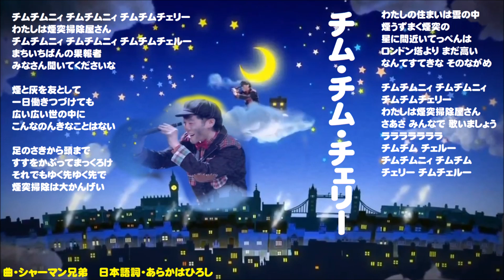【横山だいすけ】チム・チム・チェリー（ピアノ譜MIDI）【三谷たくみ】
2013年のお正月スペシャルで歌われていたナンバーを打ち込みました。ディズニーの「メリー・ポピンズ」の中で歌われた煙突掃除人の歌ですね。だいたくよしりさが歌いおどるクリップは背景のロンドンも麗しく描かれていて、とってもステキ❤ だい兄の歌詞カードだけでも覗いてってね♪

‹フリー楽譜をお借りしています›
＊ディズニーのミュージカル映画『メリー・ポピンズ』（1964）の劇中歌です＊